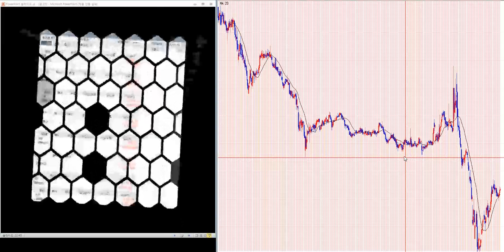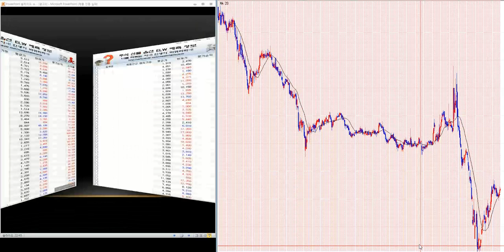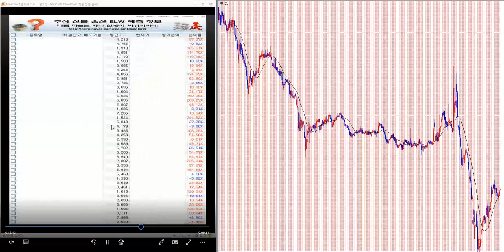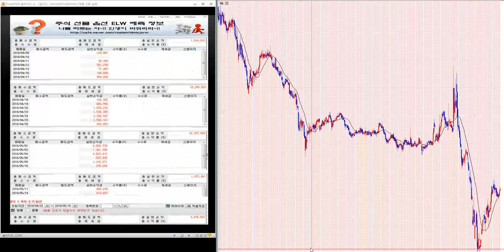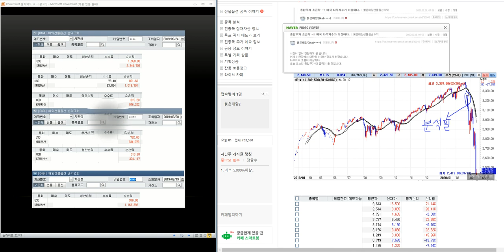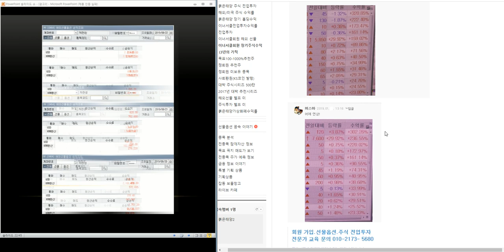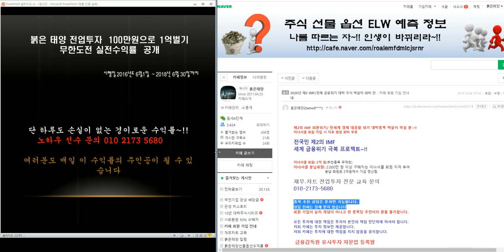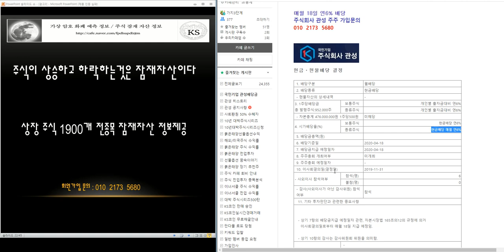무료추천/최소 1.000%이상 대박 주식시리즈 116탄/제2의 IMF/ 세계 금융위기 극복 전국민 프로젝트~!!/삼성전자.코스피 분석